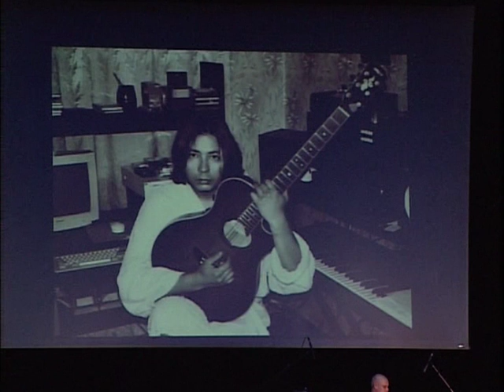Наталья Шатеева - Поздние слёзы (Вечер памяти Мурата Насырова)